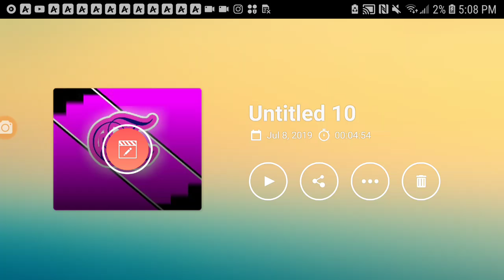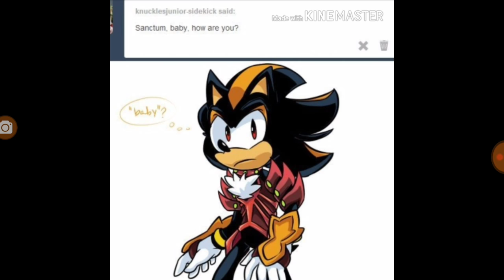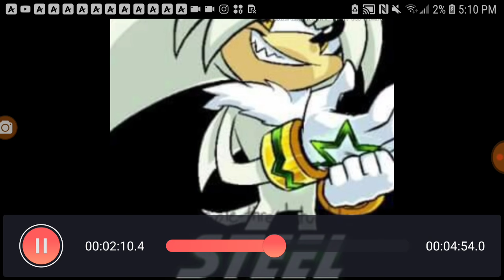Party of sonic(happy late birthday sonic)